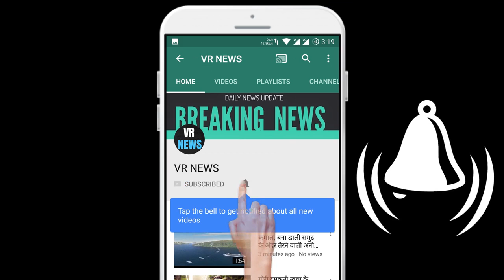ब्यापार दिल्ली में दुनिया का सबसे बड़ा कोविद देखभाल केंद्र तैयार है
Subscripbe to VR NEWS for daily news and updates. The world largest Kovid care center is ready in Delhi. Amidst the growing number of confirmed cases of coronovirus in the national capital, the 10,000-bed Sardar Patel Kovid Care Center which is now ready will provide huge relief to Delhiites. The largest Kovid-19 care of Amidst the increasing number of confirmed cases of coronovirus in the national capital, the 10,000-bed Sardar Patel Kovid Care Center which is now ready will provide a major relief to Delhiites. It is reportedly one of the world largest Kovid-19 care centers. The center is being set up by the state government to treat mild and asymptomatic patients. It has the ability to provide oxygen support therapy on a portion of the bed in case of a drop in oxygen saturation of any patients. The reports state that more than 875 doctors will be put on duty with the same number of other medical staff Located in the Radha Somi Satsang Beas campus of Chhatarpur, it will be manned by personnel of the Indo Tibetan Border Police. It was visited by Union Home Minister Amit Shah and Delhi Chief Minister Arvind Kejriwal on Saturday. The ministers reviewed the preparedness of the Center Will start working in next 3-4 days.

VR NEWS !!